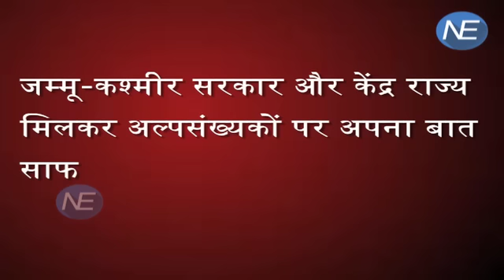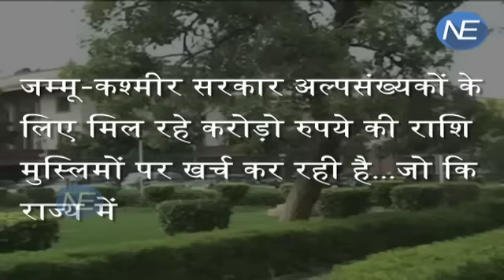Supreme Court ने Jammu Kashmir को दिए निर्देश, कहा जल्द सुलझाएं ये मुददा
The Centre and the Jammu & Kashmir government on Monday agreed before the Supreme Court to sit together and resolve the prickly issue of identifying minorities in the only Muslim-majority state in India...
FB: भारत में जम्मू कश्मीर एक ऐसे राज्य है जो मुस्लिम बहुल राज्य है. यहा लगभग 68-70% मुस्लिम आबादी रहती है...तो मतलब साफ है कि राज्य में मुस्लिम अल्पसंख्यक नहीं बहुसंख्यक हैं...लेकिन अब एक नया मामला सामने आये है...